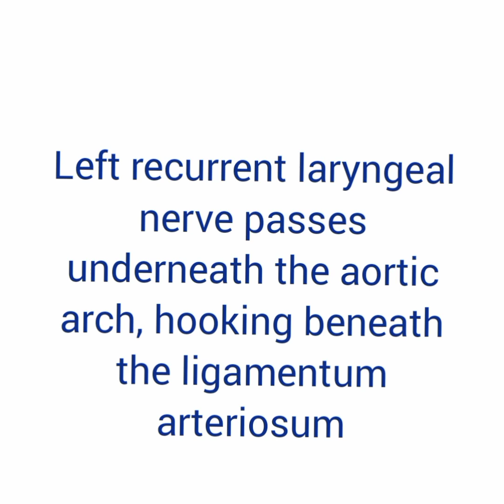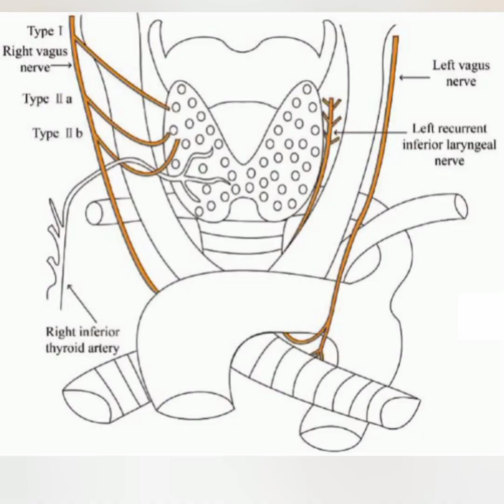ATLAS OF SURGICAL ANATOMY: Recurrent Laryngeal Nerve / non recurrent laryngeal nerve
Recurrent Laryngeal Nerve and it's relationship with the thyroid gland